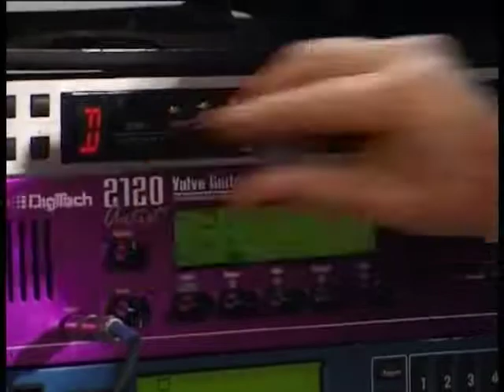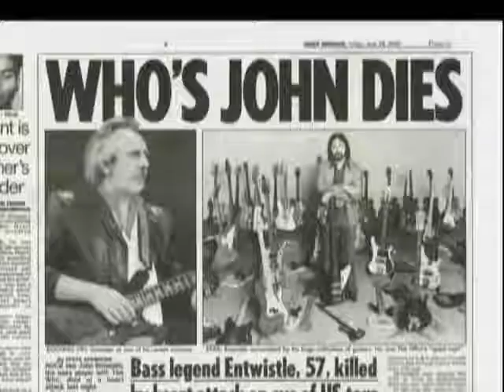Yes Miscellany: 2/11/10 – Thunderfingers: A Tribute to John Entwistle promo (fr. Rick Wakeman)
Yes Miscellany
--Date: 2/11/10
--Item: Thunderfingers: A Tribute to the legendary John Entwistle promo (fr. Rick Wakeman)